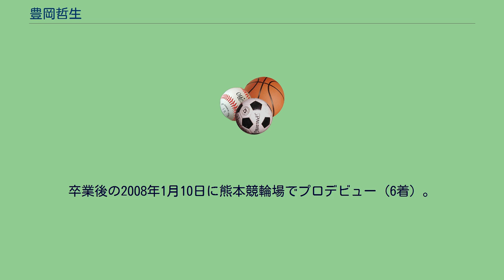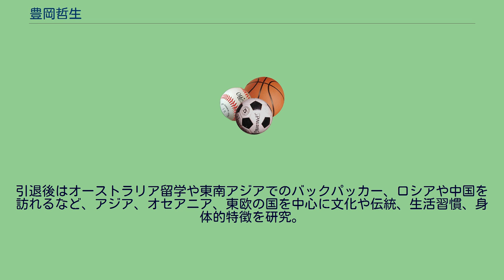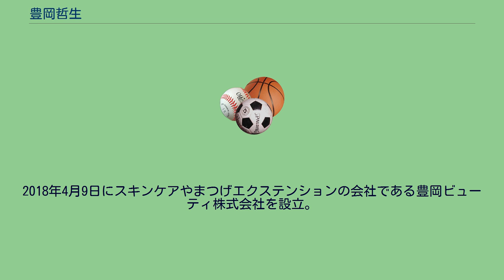豊岡哲生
豊岡 哲生（とよおか てつお、1986年10月14日 - ）は日本の元競輪選手。
豊岡ビューティ株式会社代表取締役社長。
佐賀県伊万里市出身。
現役時代は、日本競輪選手会東京支部に所属していた。
ホームバンクは京王閣競輪場。
豊岡弘（競輪学校第69期生）は叔父。
佐賀県伊万里市に生まれ、幼いころから、ソウルオリンピックにも出場し、競輪選手である叔父の豊岡弘の姿をみて小学校一年の時に競輪選手になると決意する。
小中学校は野球部に所属し、高校に入り本格的に自転車競技を始めた。
高校は伊万里商業高校へ進学したが、同校には自転車部はなく、校長に自転車同好会の立ち上げをお願いしたものの、認められなかったため、平日は毎朝五時に起床し、近くの山を自転車で登り、学校が終わってからは家から25km離れた武雄競輪場まで自転車で赴き、競輪場では選手のトレーニングに混ぜてもらい、さらにそのあともまた自転車で25kmの道のりを帰るというトレーニングを行っていた。
また、土日は県内唯一の自転車部のある学校の龍谷高校の監督の好意で龍谷自転車部と一緒に練習に参加させてもらい、合同で練習を行った。
競輪学校には第93期生（同期には今井裕介、西谷岳文など）として入学。
卒業記念レースは決勝5着（優勝は谷田泰平）。
競輪学校在校時は学業優秀賞を受賞した。
卒業後の2008年1月10日に熊本競輪場でプロデビュー（6着）。
初勝利は翌11日。
5月3日には3場所連続完全優勝しA級2班へ特別昇班を決めた。
その後、京都向日町競輪場で行われたルーキーチャンピオンレースに出場し4着の成績を残した。
その後は順調にS級に昇進し、2009年に松阪競輪場で行われた記念競輪で決勝に進出。
決勝では優勝した中川誠一郎を追走し準優勝。
この結果により競輪祭への出場権を得たため、競輪祭で自身初のGI初出場を果たす。
2013年7月2日に日本競輪選手会佐賀支部から東京支部に移籍。
また、同年12月には競輪のS級に所属するトップ選手達が立ち上げたSS11に賛同し、日本競輪選手会に退会届を提出したものの、翌年1月にSS11メンバー全員が謝罪と共に退会届を撤回。
豊岡には5月から6ヶ月間の自粛欠場が言い渡された。
その後、日競選から処分を受けた選手が次々と競輪競走に復帰する中、豊岡のみ（2014年4月16日の弥彦FII決勝2着が最後）が、2017年11月現在も復帰していない（そのためA級3班になった）。
2016年6月30日JKA発表の広報によると、病気療養中であった（2017年4月30日JKA発表の広報にも記載あり）。
その後、2018年1月25日に引退した。
引退後はオーストラリア留学や東南アジアでのバックパッカー、ロシアや中国を訪れるなど、アジア、オセアニア、東欧の国を中心に文化や伝統、生活習慣、身体的特徴を研究。
2018年4月9日にスキンケアやまつげエクステンションの会社である豊岡ビューティ株式会社を設立。